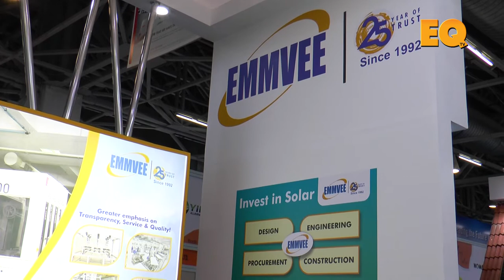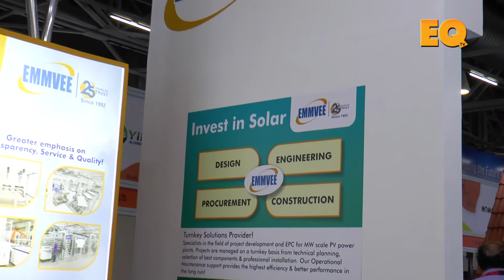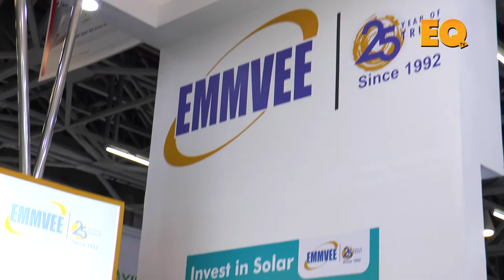Manjunatha DV, MD, Emmvee Solar in conversation with EQ Mag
Manjunatha DV, MD, Emmvee Solar in conversation with EQ Magazine at REI 2017